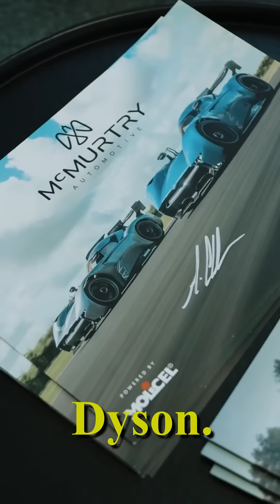This Car Breaks Every Rule and It's Awesome!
The McMurtry Spéirling is like a tiny, electric fan car that defies physics and breaks records! It's like a superhero car that uses powerful ground-effect fans to literally suck itself to the road, generating incredible downforce at any speed. This compact, single-seater EV has already shattered records, demonstrating mind-blowing acceleration and cornering capabilities. It's a radical vision of performance, proving that groundbreaking engineering can rewrite the rulebook for speed!

Want to see more about revolutionary electric performance?

👍 Like this video if you think the McMurtry Spéirling is insane!